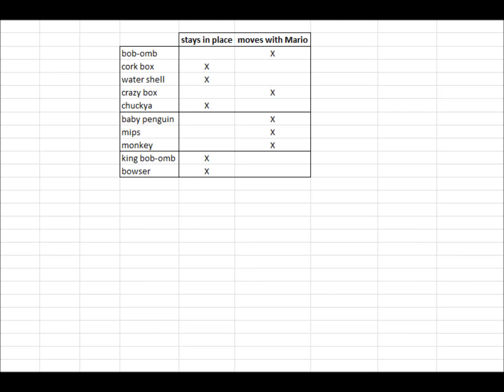Bob-omb's Invisible Hitbox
So grabbed bob-ombs always have an invisible hitbox in front of Mario. The backwards momentum glitch is just a special case of this.